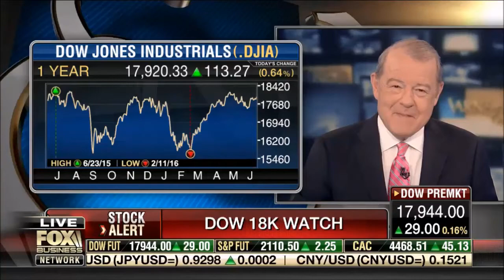06-07-16 Kat Timpf on Varney & Co - Bernie Still Chasing Hillary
Katherine Timpf puts her spin on the issues in this segment of ‘Varney & Company’.